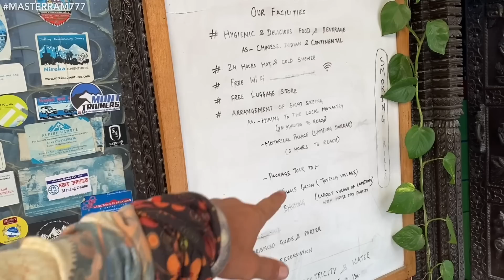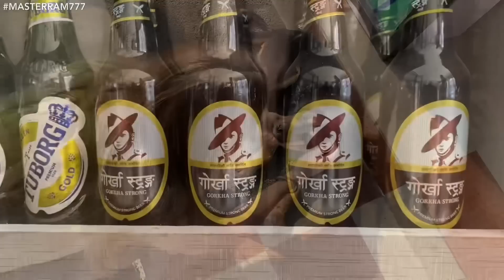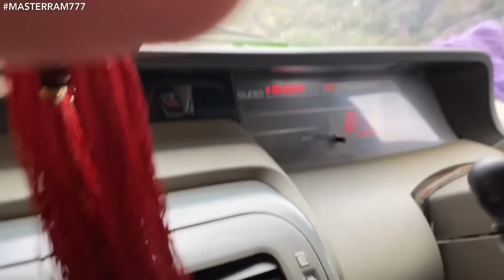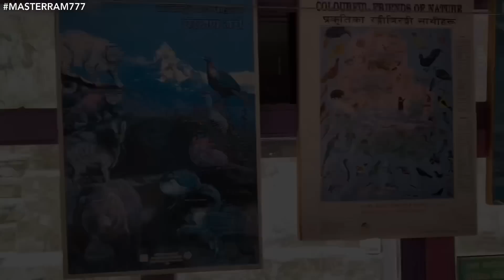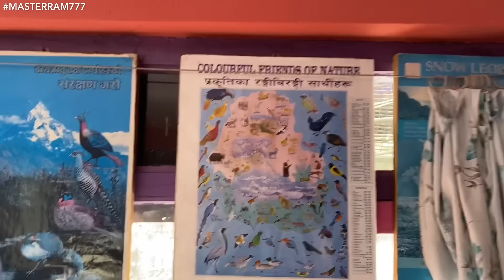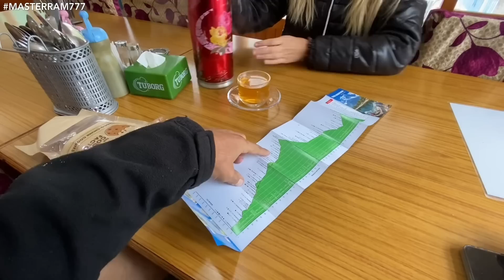АННАПУРНА ТРЕК День 2. ДЖИПНЯ и ГОРЯЧИЕ ВАННЫ с МЕСТНЫМИ ДЕВЧОНКАМИ! Мастер Рэм НЕПАЛ 2023 г.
2 ой ДЕНЬ ТРЕККИНГА ВОКРУГ АННАПУРНЫ!
ДЖИПНЯ ПО ОПАСНОЙ И МЕША ЖИВОПИСНОЙ ДОРОГЕ из БЕСИСАХАРА до ЧАМЕ!

ТИНЬКОФФ
СБЕРБАНК
по телефону
Наталья М.

ТИНЬКОФФ МИР
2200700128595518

КАСПИЙ БАНК Казахстана
Роман П.

Виза-ран в Азиатских Странах!
Индия, Непал, UAE, Таиланд, Шри-Ланка, Мальдивы, Малазия,Индонезия...

ЭЗОТЕРИКА,ПУТЕШЕСТВИЯ, ВЗАИМОПОМОЩЬ, НОВОСТИ, ЭСТЕТИКА,МУЗЫКА,РЕКЛАМА, ПРИКОЛЫ🥰
Канал в Телеграм:
ШИЗОТЕРИЧЕСКИЙ СОЛНЦЕДРОМ🙏🌞